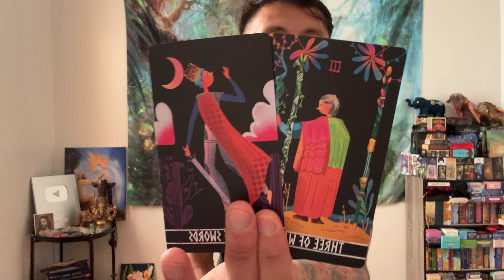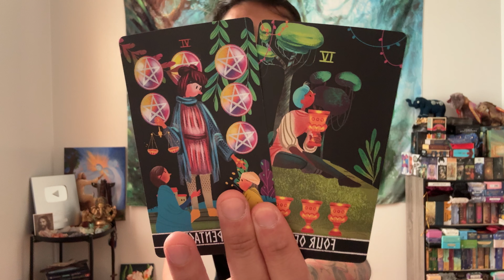Libra ♎️💘❤️💞- This Is Like Nobody You Have Ever Met Before, Libra!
This is a general love reading for New Love for Libra in Sun, Moon, Rising, and Venus signs for September 2024. These are for the Libra people currently dealing with someone that they started dating or are in a new relationship with. We will take a look at your overall energies regarding love, and then we will take a look at your new person. This can be someone that you are dealing with right now or someone in the future.

Decks used in this reading:
Fairy Tale Tarot